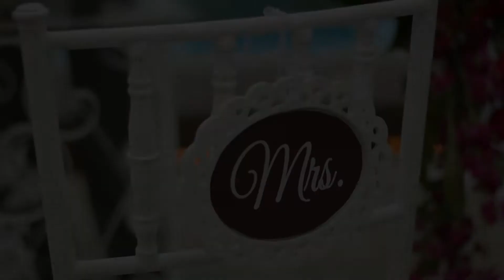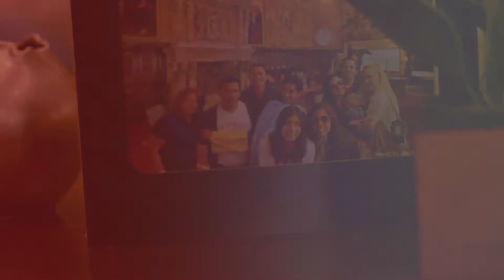Aurora & Gary Civil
Aurora & Gary Civil Wedding
Guayaquil - Ecuador
Music: Copyright Latch - Disclosure feat. Sam Smith (Boyce Avenue feat. Lia Marie Johnson)